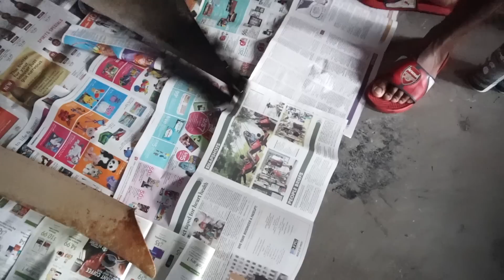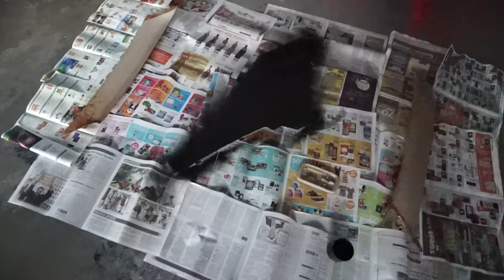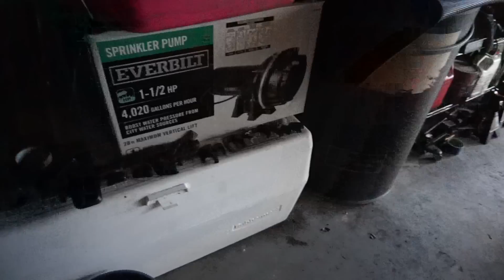SO MANY IS300'S!!! LEXUS IS300 BLACK INTERIOR CONVERSION PT.2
we're doing part 2 of my is300 black interior conversion plus hanging out with a bunch of is300 owners. hope you guys enjoy the video!

IS300 with messed up hood and no bumper 😂 - @is.nick
Low IS300 with white wheels - @savage_is300
Blue IS300 with gold covers - @mgm.jay
Stock height IS300 with black lip and headers - @tf.gabriel